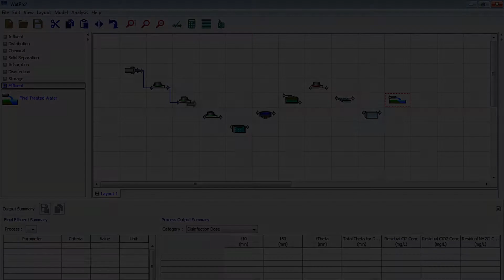CEE 202 - Environmental Engineering [TRAILER]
First look at laboratory sessions on CEE202 Environmental Engineering course.

Civil and Environmental Engineering Department
School of Engineering and Digital Sciences
Nazarbayev University